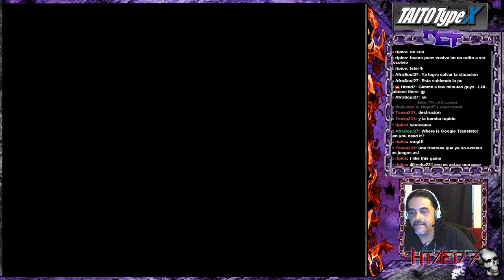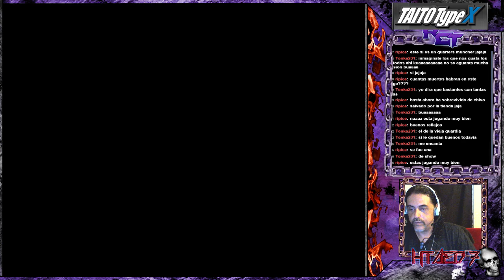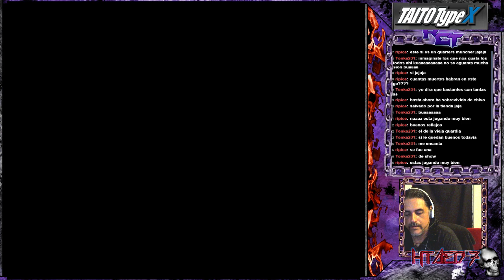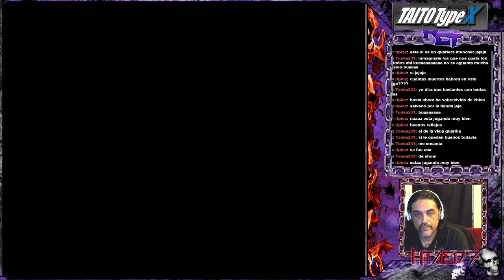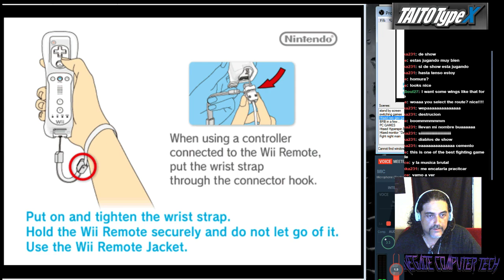Htaed7 live stream Taito Type X and X2 part deux (post blue screen scare LOL)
After the mild mind numbing interruption of a Blue screen (yep, as i streamed) i gather enough KI to blast through the awesome fighters and shooters this platform has to offer. this my friends is what i call "the good sh*t" jajaja enjoy! :)